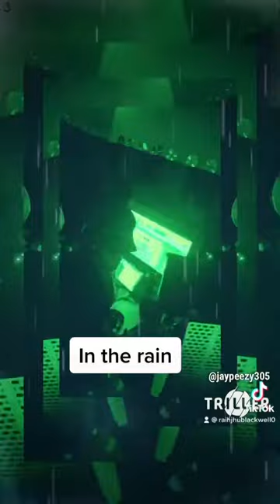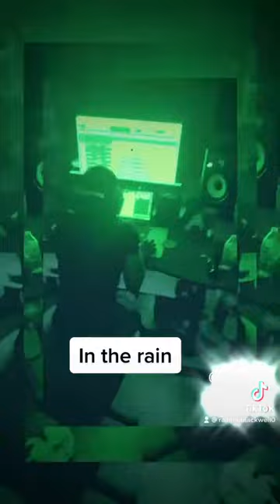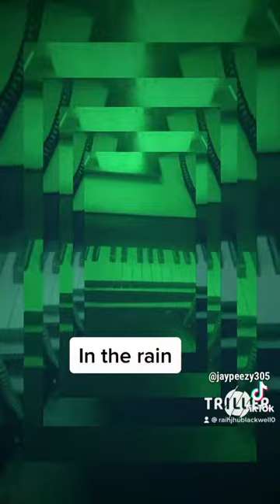In the rain